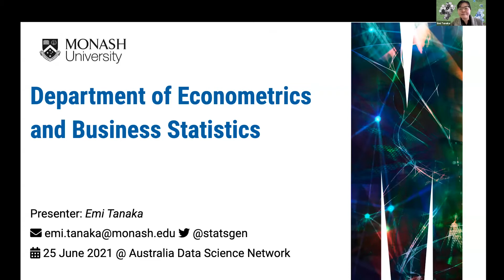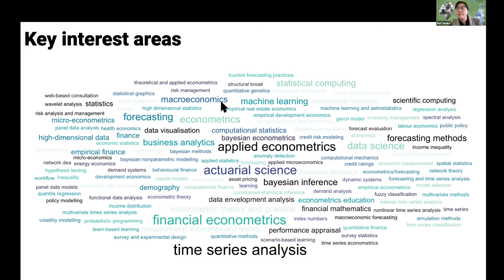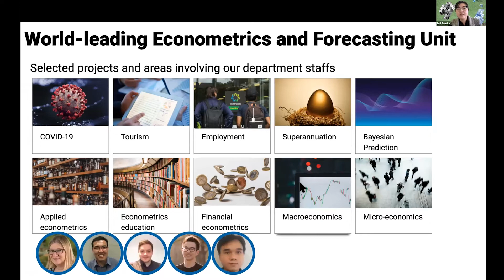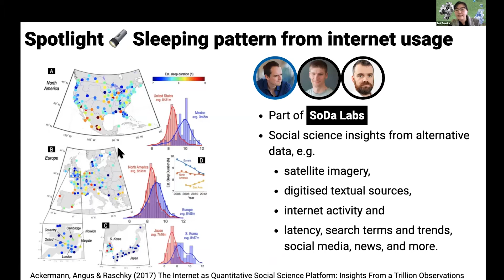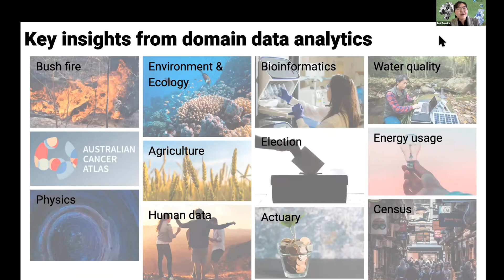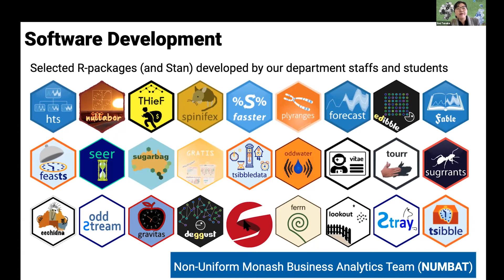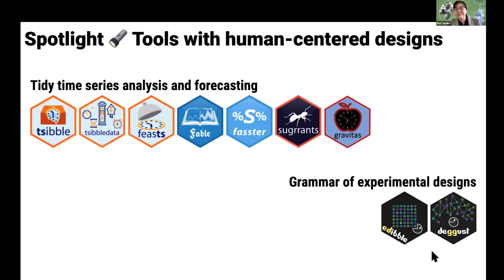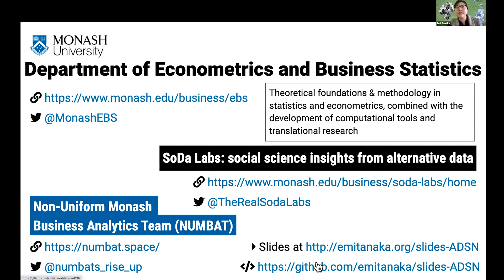ADSN Centre Spotlight | Monash University Department of Econometrics and Business Statistics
The aim of the Australian Data Science Network (ADSN) is to connect the concentrations of expertise in data science across Australia, in order to improve communication, encourage collaboration, expand opportunities, and promote our individual and collective capabilities.

The ADSN Centre Spotlight series is an opportunity for partners to become better connected to other members across Australia. In this presentation, we heard from Dr Emi Tanaka about the Department of Econometrics and Business Statistics at Monash University.

Emi is an applied statistician and lecturer for Econometrics & Business Statistics at Monash University. The Department is connecting research and education for a deeper understanding of econometrics and business statistics. They are ranked among the best business schools for econometrics and business statistics, including their world-leading Forecasting Unit.